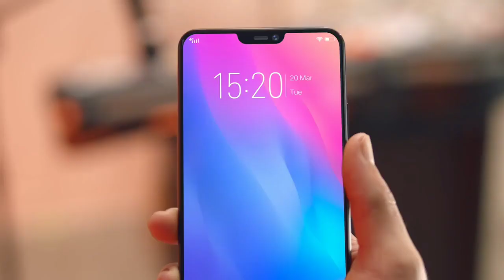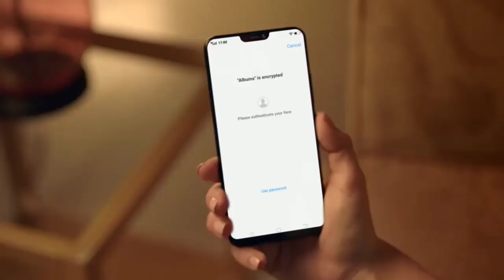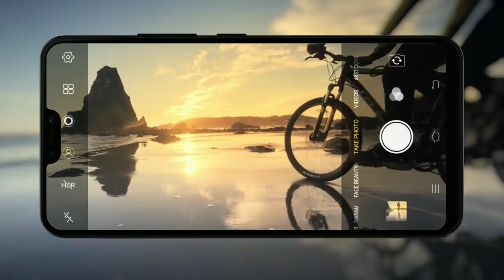VIVO V9 Trailer Official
Vivo V9 - Perfect shot, Perfect view. Capture the true beauty of every moment perfectly.

The All New FullView™ Display from Vivo V9. Perfect Shot Perfect View

Made for more in every way, the dazzling Vivo V9 features a 24 MP front camera, Ultra HDR, Shot Refocus, and a whole lot more.

Jai Hind!!!